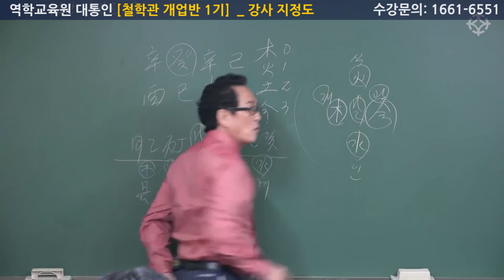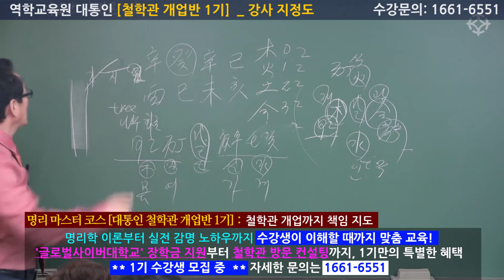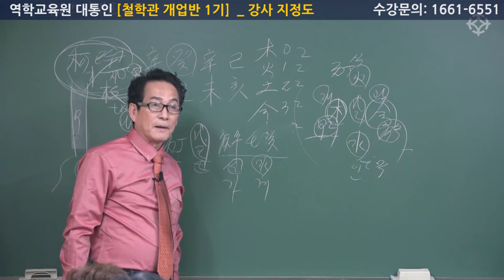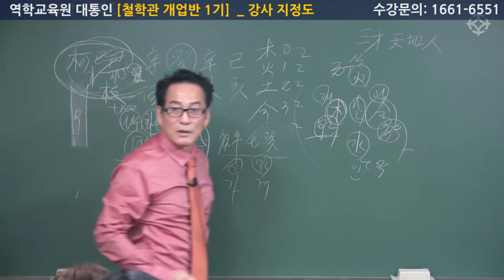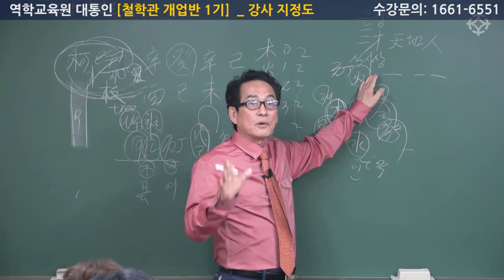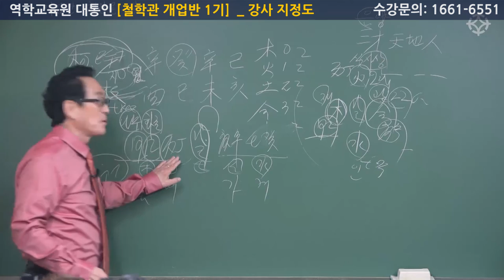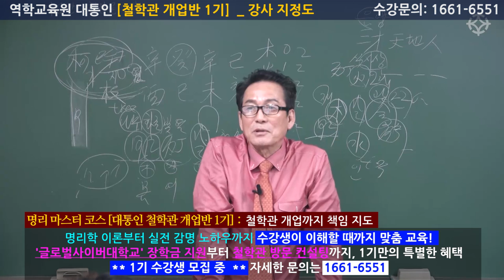명리 마스터(1) [철학관 개업반 1기] - 대통인 지정도 선생님